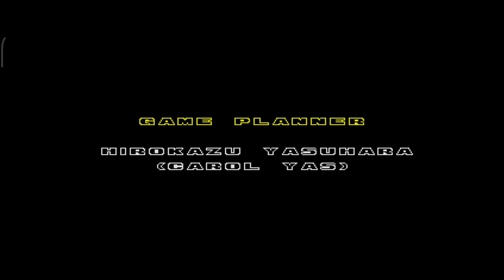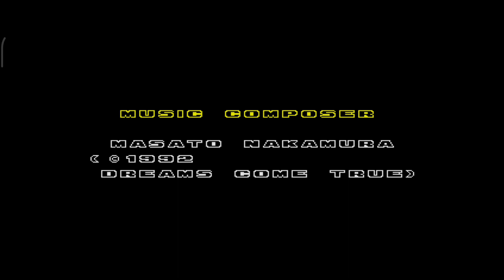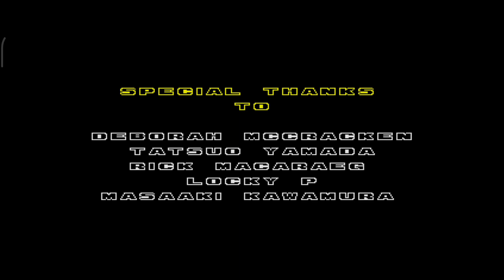Sonic The Hedgehog 2 Classic - Gameplay Walkthrough Part 7 - Final Boss & Ending (iOS, Android)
Sonic The Hedgehog 2 Classic - Gameplay Walkthrough Part 7 - Wing Fortress Zone; Final Boss & Ending (iOS, Android)

Game Mode: Offline
Size     : 1 GB
Device   : Poco x3 pro

📱APP DESCRIPTION

Sonic The Hedgehog 2 Classic - Free

One of the best-selling SEGA games of all time - Sonic The Hedgehog 2 is now available on mobile! Rediscover SEGA’s classic Super Sonic masterpiece! The second game in the Sonic the Hedgehog franchise brings more running, more jumping and more awesome classic arcade action!

Dr. Eggman is back to his old tricks, trying to find the seven Chaos Emeralds that will enable him to complete his ultimate weapon, the Death Egg. Only Sonic the Hedgehog, Tails, and Knuckles can defeat him in this remaster from the SEGA team behind Sonic Mania!

Sonic The Hedgehog 2 joins the ever-increasing line-up of ‘SEGA Forever’, a treasure trove of SEGA console classic games brought to life on mobile for the first time!

FEATURES
- Twelve Badnik-infested zones to master, from underwater caverns to neon-lit casinos!
- Run, jump and spin through epic courses with Sonic, Tails, Knuckles and more!
- Choose from three exciting play modes: Online, Time Attack and Boss Attack mode!
- Fight Dr. Eggman’s creations, including the terrifying Mecha Sonic
- Obtain all the Chaos Emeralds to transform into Super Sonic and Super Knuckles!

MOBILE GAME FEATURES
- Classic Sonic Arcade Games Action with ad-support or ad-free via In-App Purchase.
- Save Your Game Progress at any point in your adventure.
- Compete Globally on leaderboards for high scores.
- Video Game Controller Support with all HID compatible controllers. Play the classic arcade game with modern video game controllers!

CLASSIC ARCADE GAMES
If you’re a fan of classic arcade games, you’ll love Sonic the Hedgehog 2! SEGA has remastered some of the top classics from the 90’s with modern controls and emulators. Play original arcade games right on your modern mobile devices! Start playing now!